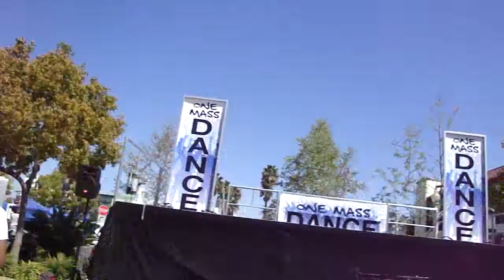Good luck from Travis and Adriann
Flashmob days